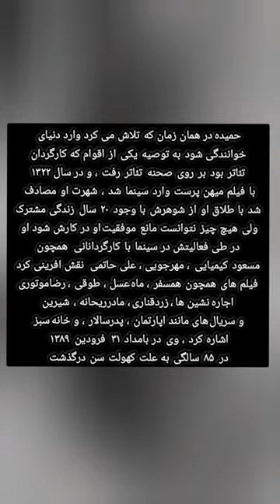حمیده_خیرابادی ایرج shorts